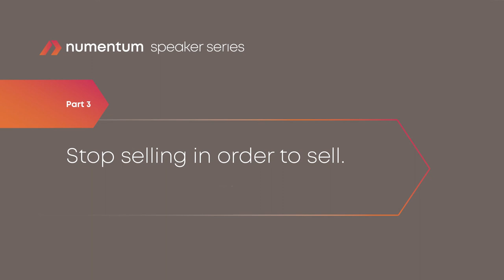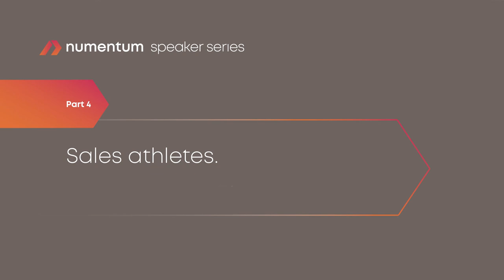Numentum Speaker Series, featuring Joe Marcin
In this edition of Numentum Speaker Series, Dan sits down with Kyriba Chief Revenue Officer Joe Marcin to talk about the art and science of selling, the need for relentless perseverance, and what a sales athlete is.

WHO IS JOE MARCIN?
Joe Marcin serves as Chief Revenue Officer at Kyriba, responsible for global sales and revenue management, including customer acquisition, account management, customer retention, partnerships and alliances, and sales operations and enablement. Joe is an accomplished sales leader with more than 20 years of proven success in building high-performing enterprise software sales teams while consistently exceeding revenue growth targets and expanding into new markets around the world.  With success across six continents and more than five dozen countries, Joe has leveraged the Science of Selling to help companies build predictable and scalable revenue organizations to support aggressive growth initiatives.

Prior to joining Kyriba, Joe held several strategic sales and sales leadership roles with market-leading companies, including Oracle, ClickSoftware (acquired by Salesforce), and Deltek.  Joe holds a Bachelor of Science degree in Computer Engineering with a concentration in Software Design, Artificial Intelligence, and Cryptography from Clarkson University. Today he serves as an advisor to the Clarkson University Honors Program and to several early-stage enterprise software companies.